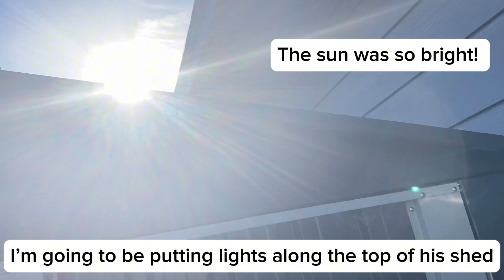Decorating nutmegs shed for Christmas 🎄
Come along as I decorate nutmegs shed for Christmas!